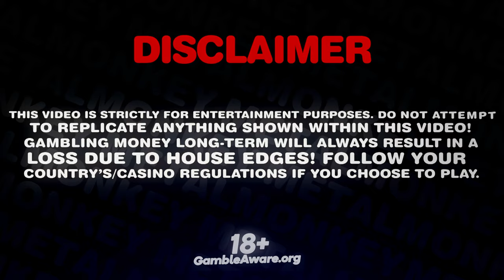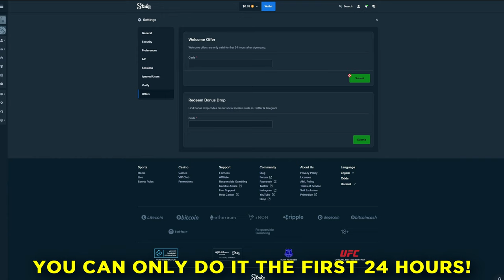600$ ALL IN BONUS BUY on GATES OF OLYMPUS 1000!